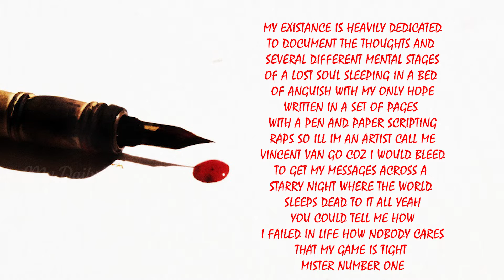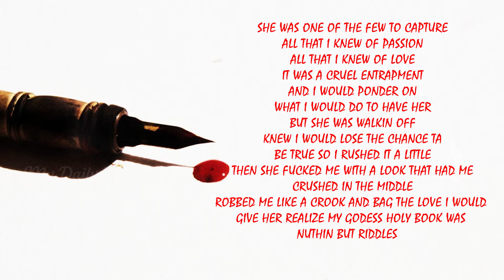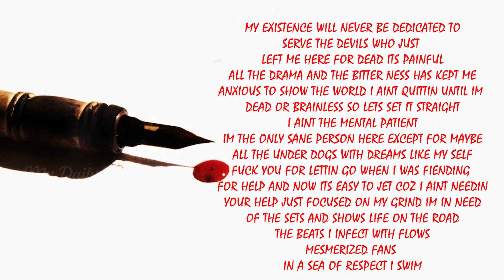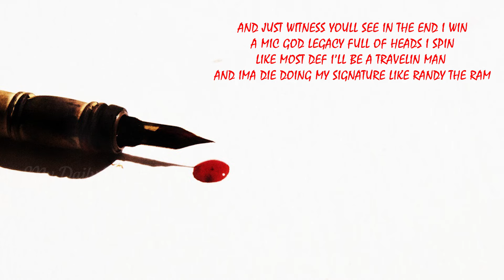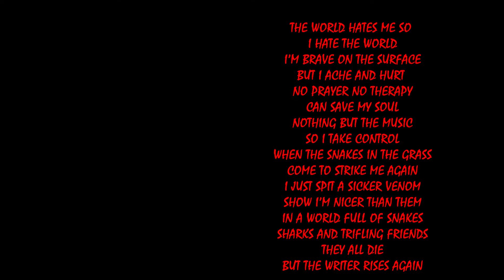ADIL OMAR AT AGE 17 "The Writer | 2008 Bootleg Audio" | LYRICS ON SCREEN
ADIL OMAR AT AGE 17 FROM MYSPACE DAYS. Special Thanks Uzair Sheikh for the audio.